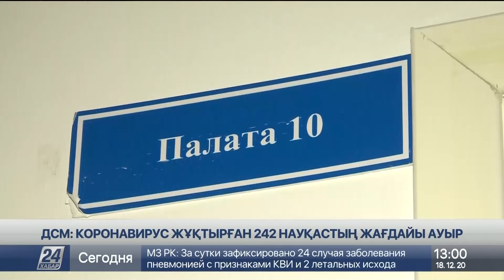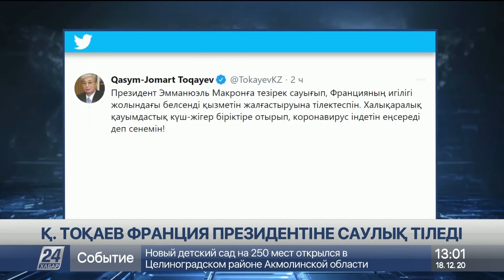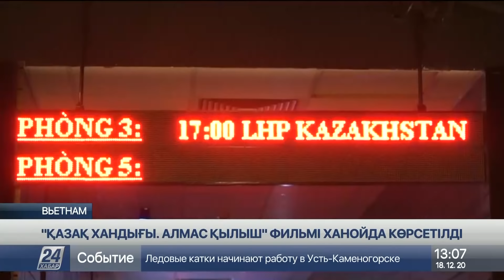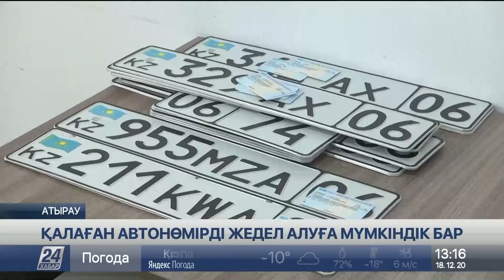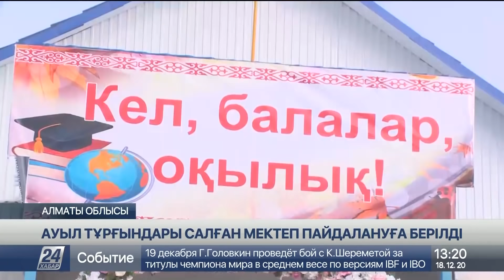18 желтоқсан 2020 жыл - 13.00 жаңалықтар топтамасы